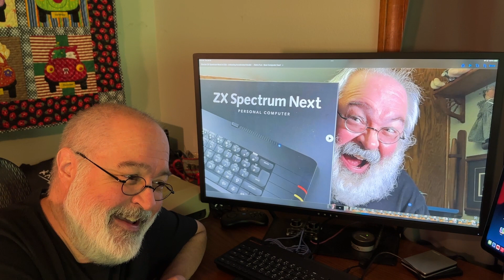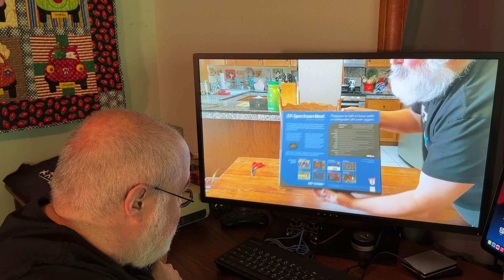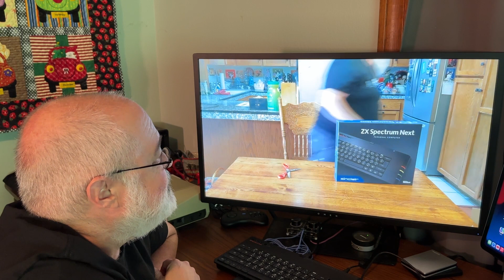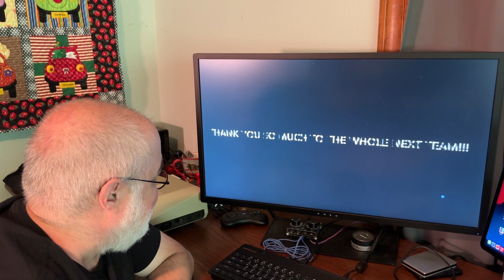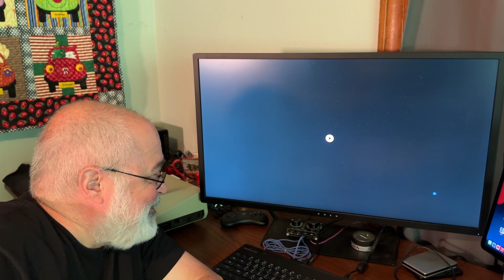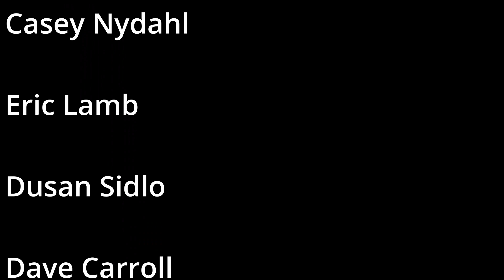TJ Reaction Video To TJ Reacting - LOL - Speccy Next Unboxing In 2020 - Sinclair 8bit Computer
I thought this would be fun as I grow more excited by the day for my Sinclair ZX Spectrum Next Kickstarter #2 to arrive.

I hope you enjoy this reaction to a reaction, self serving as it is me I am reacting too.  hahaha